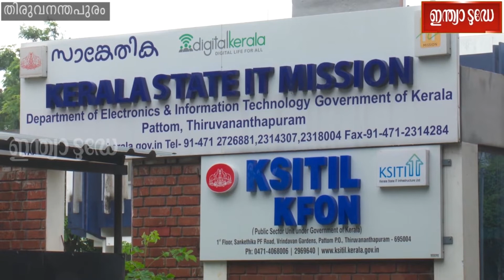സംരക്ഷണ ഭിത്തി തകര്‍ന്നുവീണു: ഐടി മിഷന്‍ കെട്ടിടത്തിന് ബലക്ഷയം? IT Mission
IT Mission toppled down | KIFB | Kerala | CPM | LDF
Koolimadu | Pattom | Thiruvananthapuram | IT Mission building collapsed
പാലാരിവട്ടം പാലത്തെ എല്‍ഡിഎഫ് ആയുധമാക്കിയപ്പോള്‍ പറഞ്ഞ കാര്യങ്ങളെല്ലാം കൂളിമാടും ഐടി മിഷനിലുമെല്ലാം ബാധകമാണ്